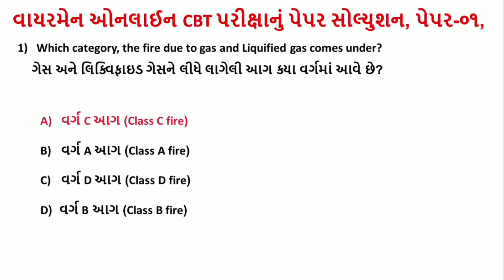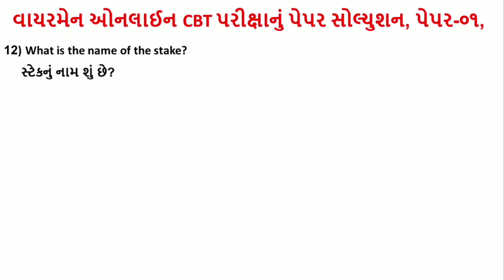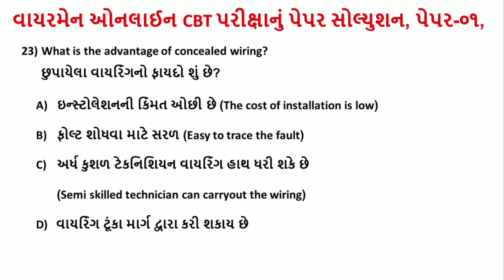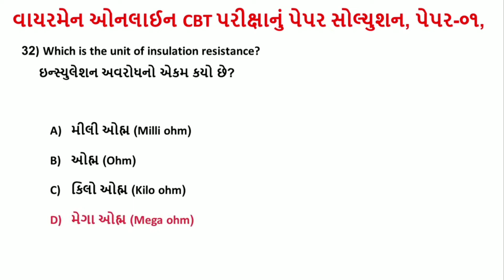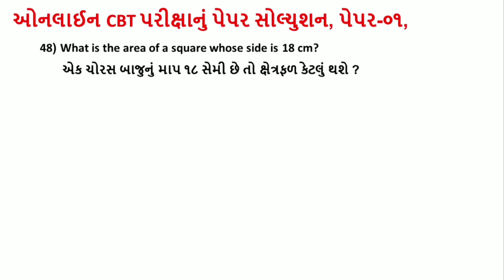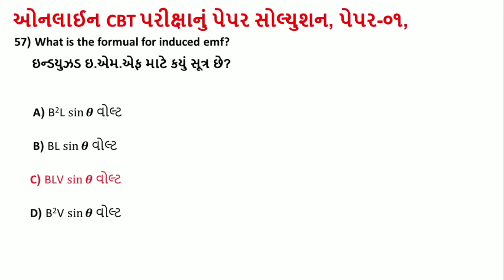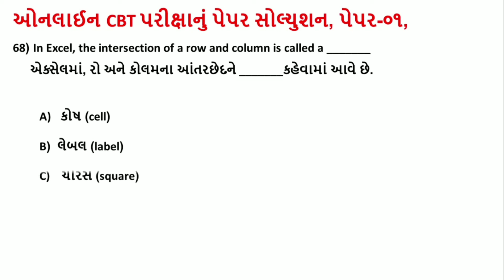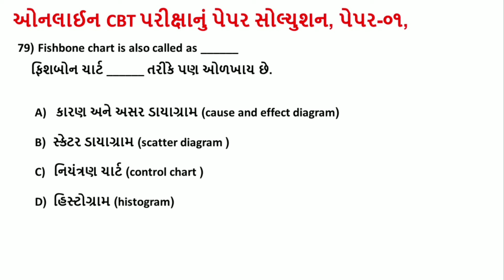FIRST YEARS WIREMAN CBT EXAM PAPER SOLUTION IN GUJARATI ! WIREMAN 1ST YEARS CBT EXAM PAPER SOLUTION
આ વિડિયોમાં વાયરમેન (W.M ) ટ્રેડના  પ્રથમ વર્ષનું અગાઉ 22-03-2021ના રોજ લેવાયેલ ઓનલાઈન CBT પરીક્ષાનું પેપર સોલ્યુશન કરેલ છે

વાયરમેન (W.M ) ટ્રેડના  પ્રથમ વર્ષનું અગાઉ 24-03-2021ના રોજ લેવાયેલ ઓનલાઈન CBT પરીક્ષાનું પેપર સોલ્યુશન કરેલ છે

એમ્પ્લોયબીલીટી સ્કીલ  (EMPLOYABILITY SKILLS) માં પ્રથમ વર્ષના CBT પરીક્ષામાં પૂછયેલા મોસ્ટ IMP પ્રશ્નોનું સોલ્યુશન કરેલ છે જેની લિંક નીચે આપેલ છે.

વર્કશોપ કેલ્ક્યુલેશન & સાયન્સ (workshop calculation and science) માં પ્રથમ વર્ષના CBT પરીક્ષામાં પૂછયેલા મોસ્ટ IMP પ્રશ્નોનું સોલ્યુશન કરેલ છે જેની લિંક નીચે આપેલ છે.